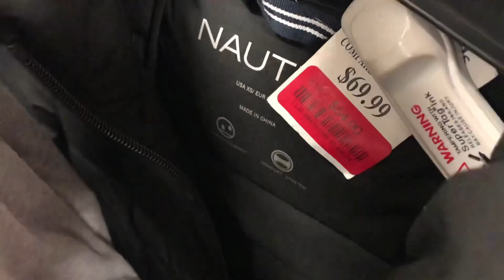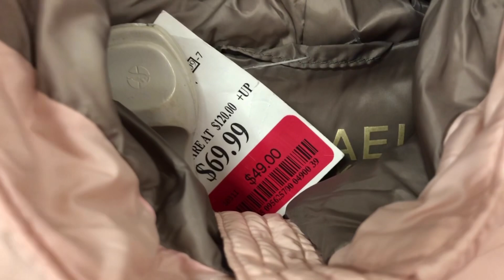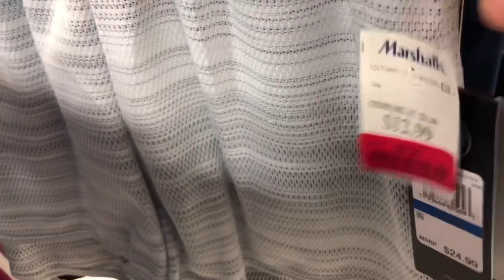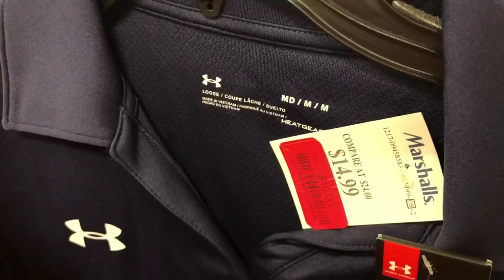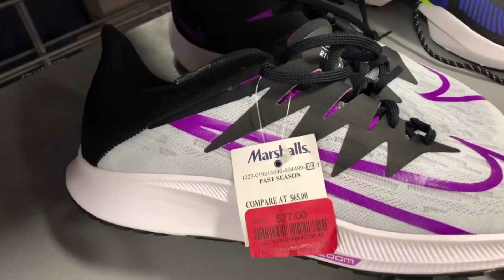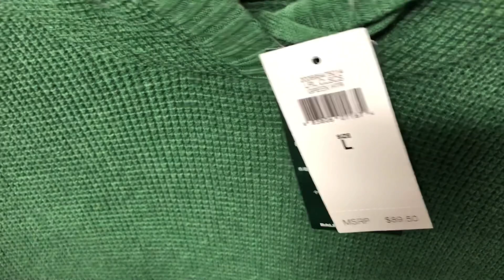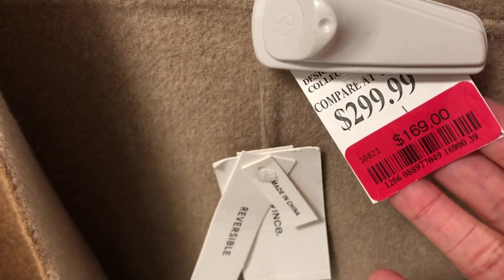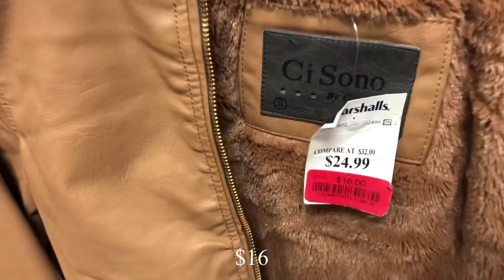MARSHALLS SALE!!!! FALL *RED TAG SALE CLOTHING WINTER JACKETS SHOES RED TAGS!!!!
Thank you so much for your time in watching my videos

Lovelots💕💕